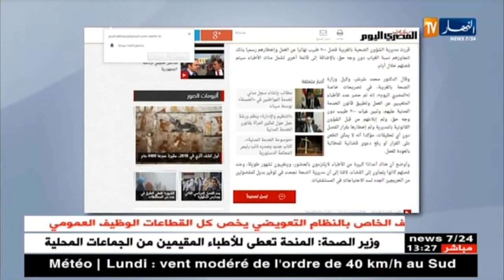صحة : الخدمة المدنية ...القانون المغضوب عليه من قبل أطباء العالم العربي